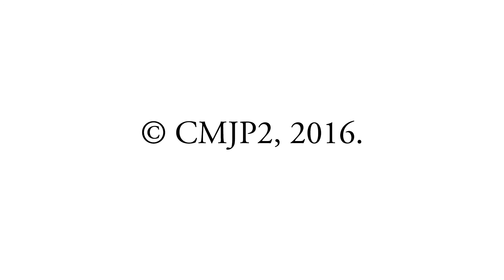Liczy się człowiek: Człowiek jako podmiot dramatu z Bogiem || Wokół antropologii Wojtyły i Tischnera